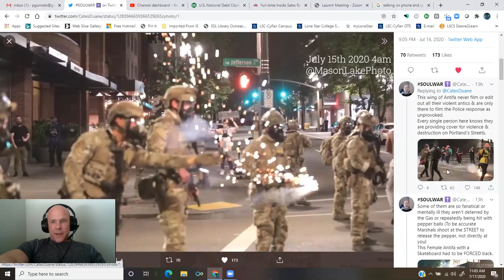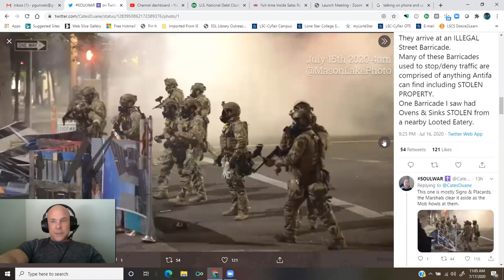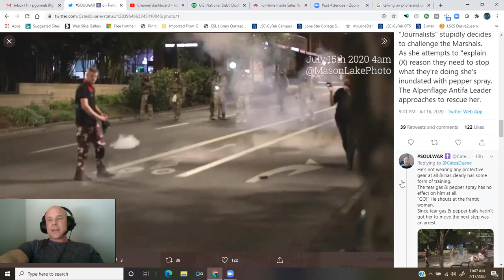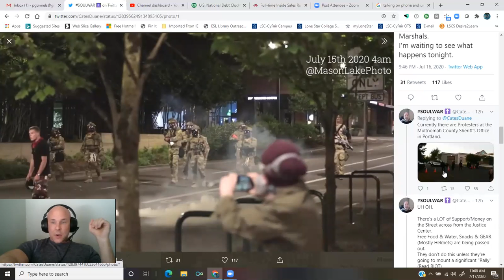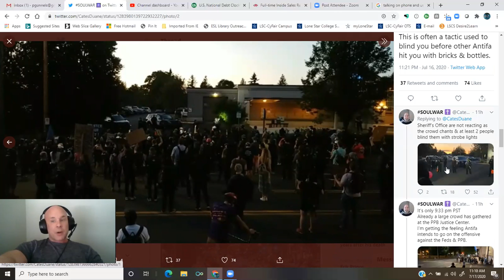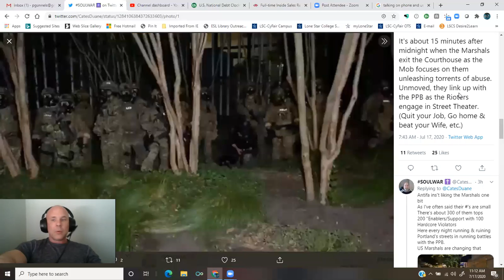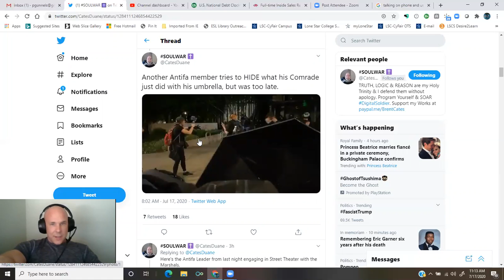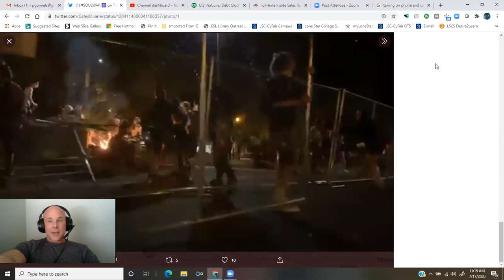updates us on the communist terrorism in Portland OR